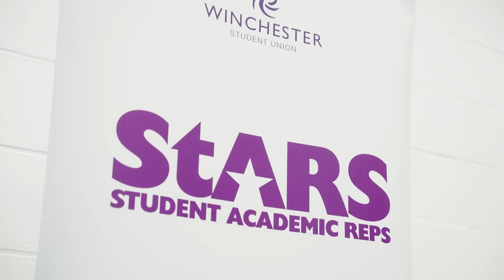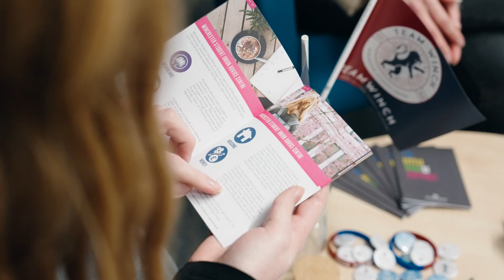We Are Winchester Student Union